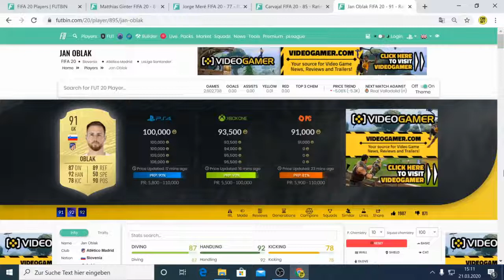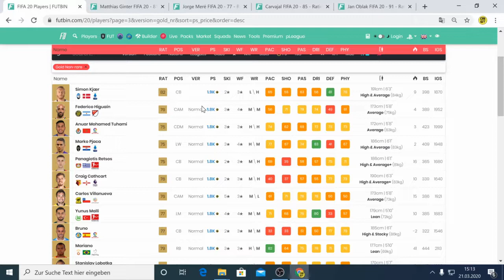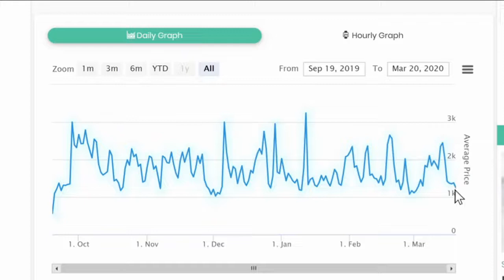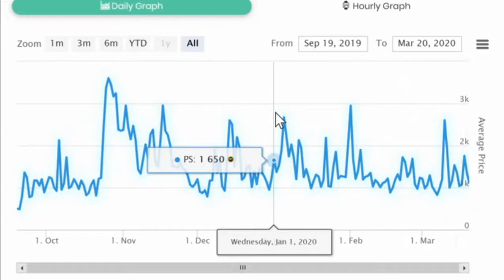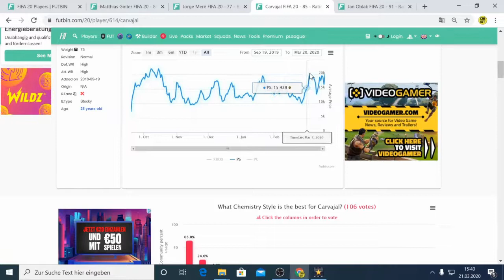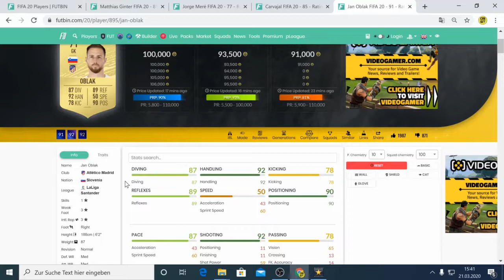FIFA 20: EINFACH REICH WERDEN 🤑💰! mit Non-Rare Karten Coins vervielfältigen💰!